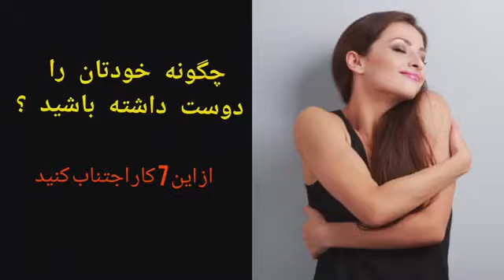چگونه خودتان را دوست داشته باشید و از این 7 کار اجتناب کنید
چقدر خودتان را دوست دارید؟ چگونه خودمان را دوست داشته باشیم؟

برای شاد بودن باید خودمان را دوست داشته باشیم.

یشتر مردم اگر از آنها سوال شود، احتمالاً می گویند که خودمان را دوست داریم. اما وقتی به رفتاری که با خودمان داریم نگاه می کنیم، جواب دیگری ظاهر می شود. حقیقت ساده ای است که ما با دیگران مهربانانه تر از خودمان رفتار می کنیم. من در مورد فشارها یا باورهای جامعه، مذهب، خانواده یا گروه همسالان حرف می زنم که می خواهند جور خاصی رفتار کنیم، کار خاصی را انجام دهیم، یا به ما می قبولانند که “باید” در دنیایی که ممکن است با خود واقعی مان جور نباشد، حضور داشته باشیم.

هرچقدر زمان بیشتری برای همساز کردن خودمان با انتظارات دیگران صرف کنیم، علاقه و توجه به خودمان را بیشتر از دست خواهیم داد.

اگر واقعاً میخواهیم خودمان را دوست داشته باشیم این هفت کار را انجام ندهیم:

۱-زیاد خودمان را مقید نکنیم.
آنهایی که خودشان را دوست دارند می دانند چگونه به خیلی چیزها “نه” بگویند بنابر این می توانند به چیزهایی که واقعاً برای شان مهم است “بله” بگویند. هرچند دیگران ممکن است سعی کنند مدام ما را برای موافقت کردن تحت فشار بگذارند، اما تعیین حد و حدود برای زمان و انرژی مان، علامت خوبی برای دوست داشتن خودمان است.

۲-از کمک خواستن نترسیم.

می دانیم که چه زمانی مسئولیت نپذیریم و می دانیم که مجبور نیستیم برای همه افراد همه چیز باشیم و مجبور نیستیم همه کارها را خودمان انجام دهیم. آنقدر خودمان را دوست داریم که بدانیم چه زمانی به کمک نیاز داریم یا چه زمانی کمک به دیگران باعث افتخارمان خواهد بود.

۳-برای شاد بودن، متکی به دیگران نباشیم.
شادی، یک امر درونی است و تمرینی برای دوست داشتن خودمان
۴-خودمان را با دیگران مقایسه نکنیم.

می گویند “مقایسه، دزد لذت است” و من هم موافقم. مقایسه زندگی، شغل و موفقیت مان با دیگری، نسخه فاجعه است. زیرا ما واقعاً خودمان را دوست داریم. می دانیم که چیزی که در شبکه های اجتماعی می بینیم، نوع دست کاری شده و اغلب فریبنده زندگی دیگران است. ما اطلاعات کامل و همه جانبه نداریم و می دانیم که بهتر است روی خودمان تمرکز کرده و دست از مقایسه برداریم.

۵-در مورد تصمیم گرفته شده تردید نکنیم.

بعضی ها می توانند سریعا تصمیم بگیرند و بعضی دیگر برای مدت طولانی تفکر و حساب و کتاب می کنند، یکی از راه های دوست داشتن خود این است که تصمیماتی را که گرفته ایم و نمی توانیم تغییر دهیم بازبینی نکنیم. اگر انتخاب کرده ایم که به اسکی برویم و سپس دلمان می خواهد در سواحل شنی باشیم، باید بدانیم که مردد شده و نگاه دوباره به تصمیمی که گرفته شده، فقط باعث می شود احساس بدی نسبت به خودمان پیدا کنیم. ما از تصمیمات مان درس می گیریم و می توانیم دفعات بعد گزینه های متفاوتی را امتحان کنیم، پس وقت و انرژی مان را صرف بازبینی نکنیم.
۶-بابت وقت گذاشتن برای خودمان احساس گناه نکنیم.

وقتی سوار هواپیما می شویم، همیشه به ما یادآوری می کنند که در مواقع اضطراری، پیش از کمک به دیگران، ماسک اکسیژن را برای خودمان استفاده کنیم.
۷-خودمان را بابت اشتباهی که مرتکب می شویم، سرزنش نکنیم.

ما خودمان را می بخشیم، همان طور که دیگران را بابت اشتباهات شان می بخشیم. خیلی از افراد، فشار زیادی به خودشان می آورند که کامل باشند و بعد اگر نتوانستند کامل و بی عیب باشند خودشان را سرزنش می کنند.